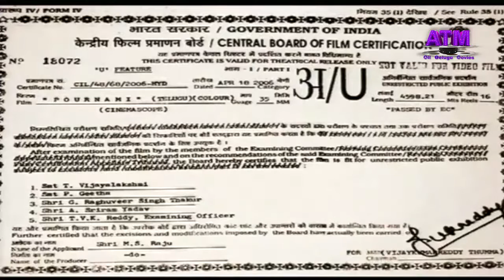Pournami Telugu Movie Part 1 || Prabhas, Charmi, Trisha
Watch & Ebjoy Pournami Telugu Movie Part 1.

Starring :  Prabhas, Charmi, Trisha, Rahul Dev, Sindhu Tolani, Chandra Mohan and among others.
Producer : M.S. Raju